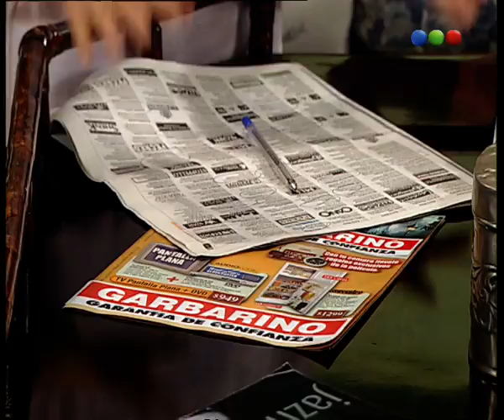Capítulo 47 - Se Dice Amor